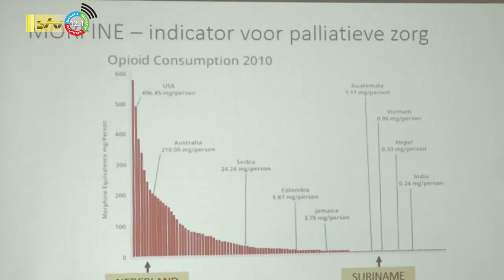17 02 2023 Opendag Hospice De Horizon